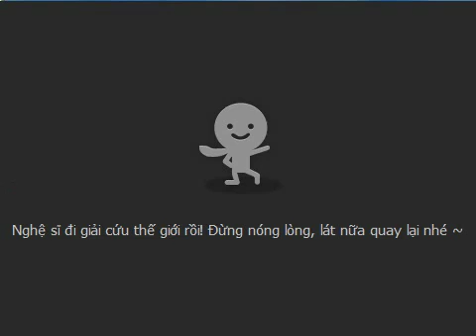[Talktv 88] Thúy Chi